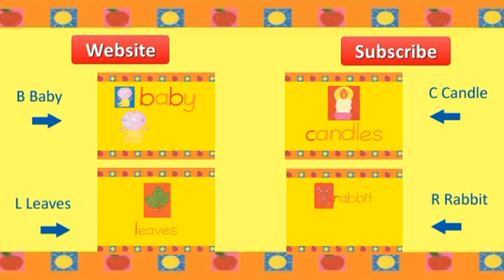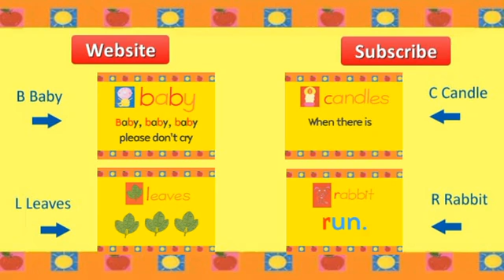ABC SONG | ABC Song for Kids - 26 Letters of the Alphabet Song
ABC Song, alphabet song for children is a fun kids song and baby song making it easy for them to learn the alphabet! Learn the 26 letters of the English alphabet kids will love to sing along and watch! Great for toddlers and kindergartens!

Twenty six letters of the alphabet,
we have sung with so much zest.
Let’s sing the alphabet again
but with the words this time.

A apple, B baby, C candle, D dog,
E egg, F fish, G gorilla,
H hat, I insect, J jellybeans, K kite,
L leaves, M mouse, N is the first letter in the word nest.
O orange, P pumpkins, Q question,
R rabbit, S sun, T toothbrush, U umbrellas.

We’re nearing the end of the alphabet
V violin, W walrus, X x-ray, Y yacht
the end is Z zebras.
It’s been fun to sing this song,
one more time we’ll sing along,
the 26 letters of the alphabet